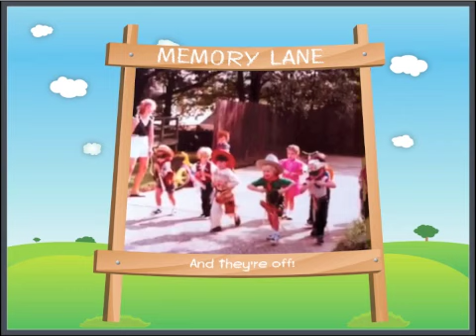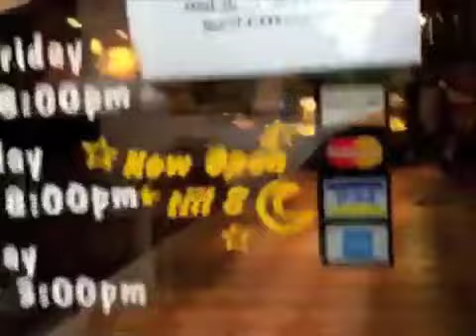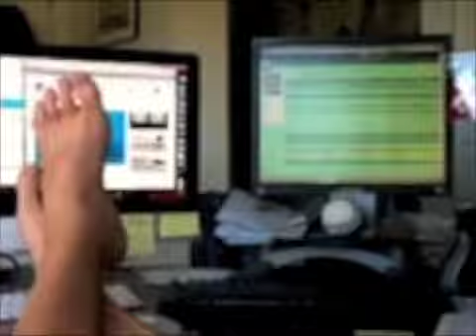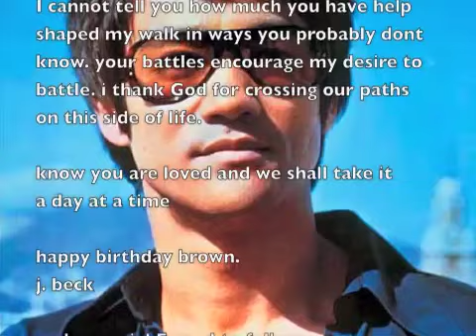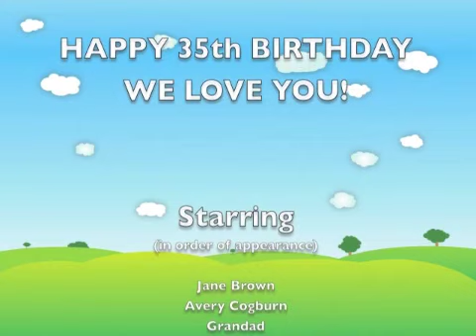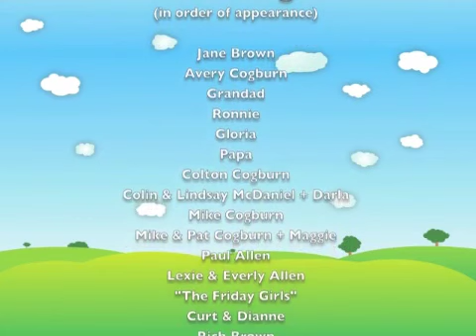BF Files - Vol IV "Happy Birthday Richard"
oh, hello: : :
[2012] "Happy Birthday Richard"

Vol IV. of the "Richard Brown" series